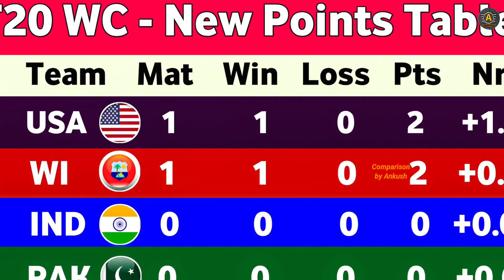T20 World Cup 2024 Points Table || T20 World Cup Points Table 2024 After Wi vs Png Match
T20 Wc 2024 Points Table
T20 World Cup Points Table 2024 After Wi Vs Png

comparison by ankush